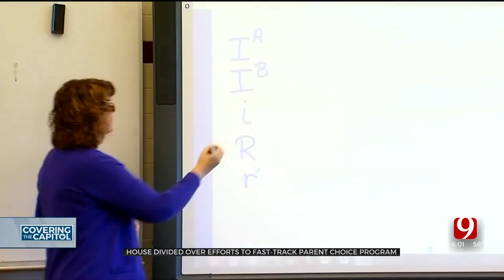Oklahoma Lawmakers Disagree On Education Plans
There’s a lot of disagreement at the Capitol about what the future of education should look like here in Oklahoma. The House and Senate have very different plans- both with multiple high price tag items.